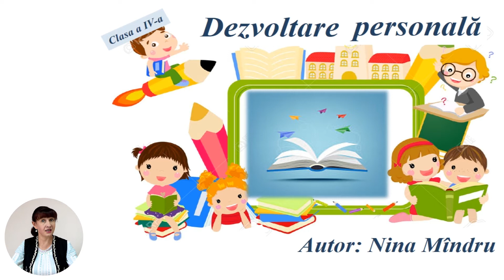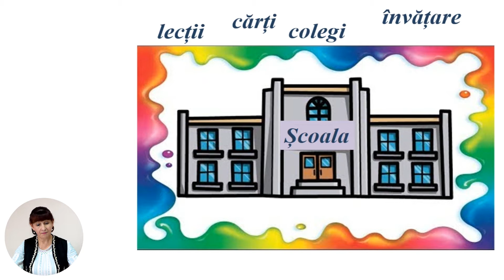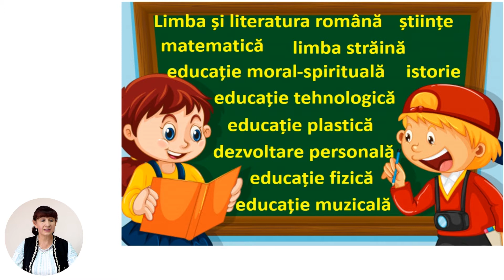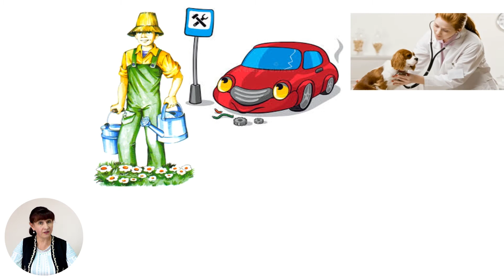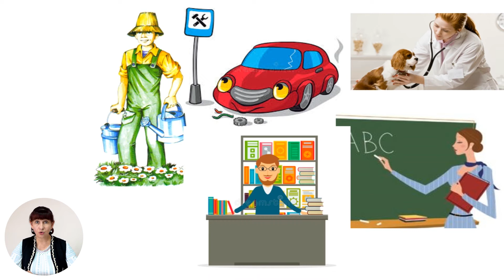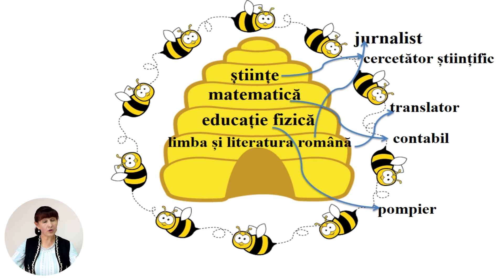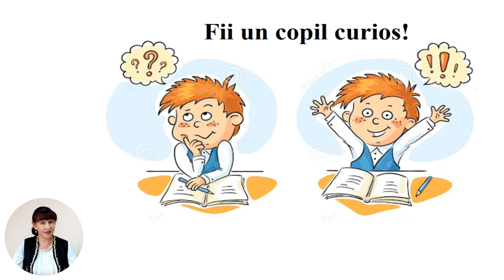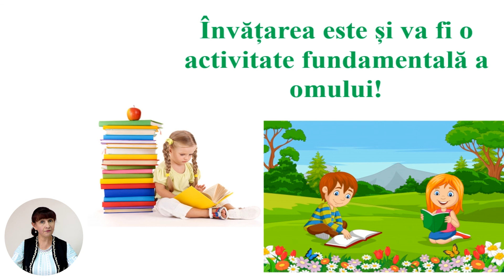Dezvoltarea personală, clasa a IV-a, Abilitățile și preferințele în activitatea de învățare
Tema: Abilitățile și preferințele în activitatea de învățare
Profesor: Mîndru Nina
Autor: Mîndru Nina